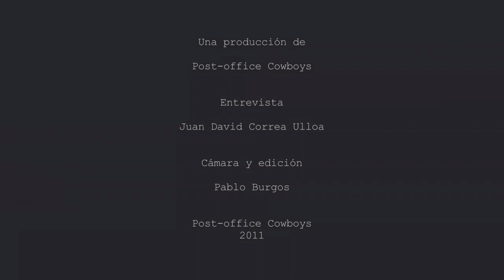Juan Claudio Lechín por Juan David Correa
Entrevista hecha al escritor boliviano Juan Claudio Lechín por el escritor colombiano Juan David Correa sobre una idea de justicia editorial.